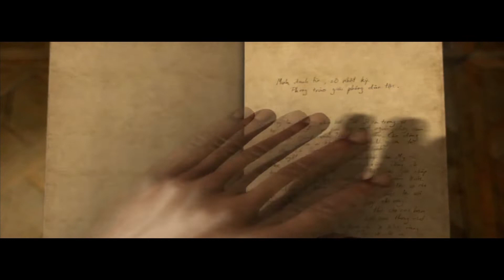if Rising Storm 2 had a Single-Player Campaign!